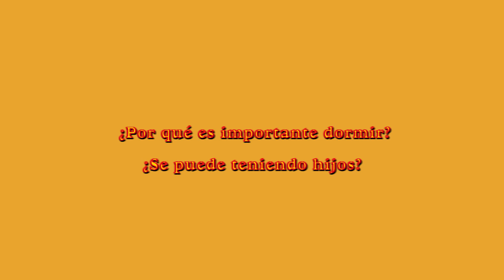Consejos para dormir más cuando tienes hijos | Pregúntaselo a tus padres | GQ España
Los Prieto velan (nunca mejor dicho) por tu salud y te dan 3 consejos para que consigas dormir a pesar de tener hijos.